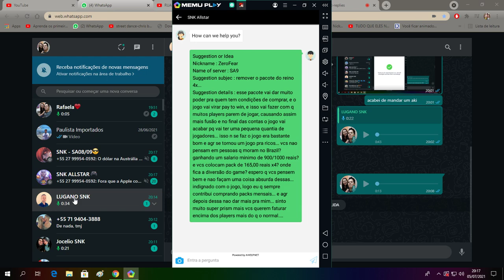SNK all stars - o fim do game global - JOGO VIROU PAY TO WIN... NÃO JOGUEM MAIS SE CONTINUAR ASSIM.